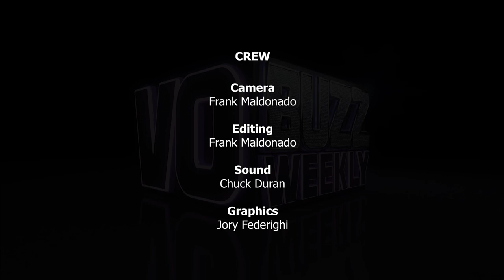Wes Stevens - Masterful Voice Over Agent at VOX Talent Agency in L.A.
Episode 333 Part 2 of 2. Chuck & Stacey welcome back the CEO and founder of VOX Talent Agency in Los Angeles, Wes Stevens. Wes has been working in the entertainment and media industry for over 24 years as an entrepreneur and professional advocate for performers and brands.

Wes is a masterful agent in the areas of voice-over, advertising, celebrity endorsements, gaming, animation, social media, and content development. His focus is on the shifts in what defines "engagement" and "relevance" in entertainment and media. He's an expert on how to measure it, creating it and leveraging it. You'll want to take notes!

Wes Stevens brings a unique and unmatched perspective on becoming successful as a voice actor it today's VO marketplace so make sure you don't miss one second of his 2 part interview on VO Buzz Weekly!